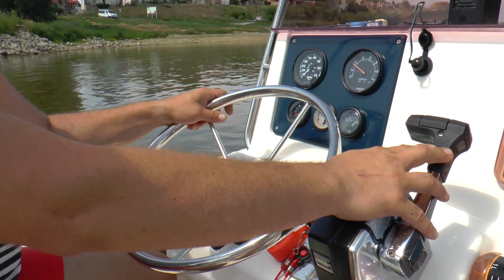Száguldás a Dunán motorcsónakkal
A II. Ercsi Autó és Motor Találkozó résztvevőinek lehetősége volt egészen elképesztő sebességgel száguldani a Dunán egy motorcsónakkal.